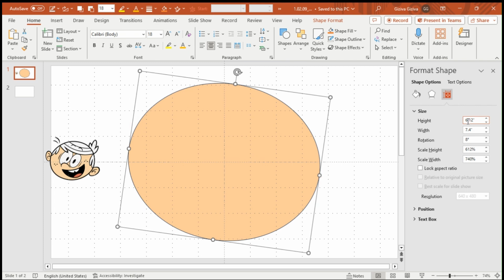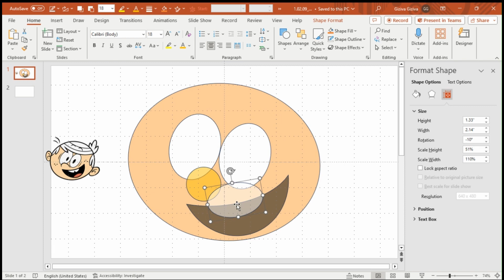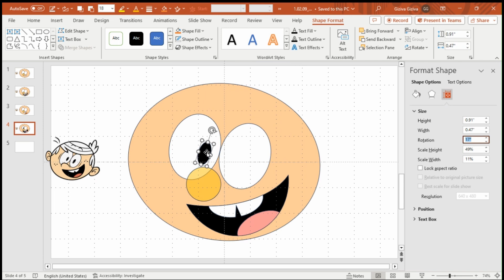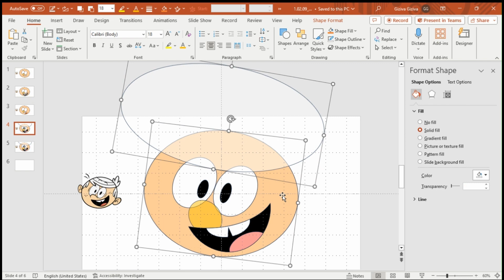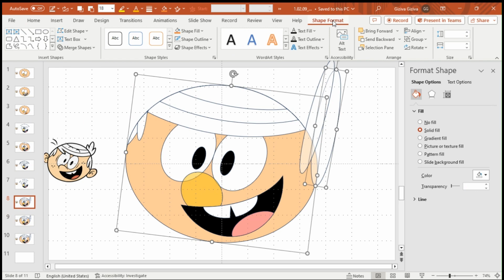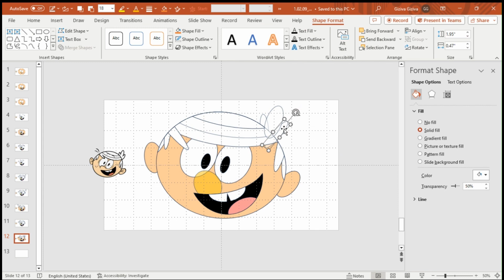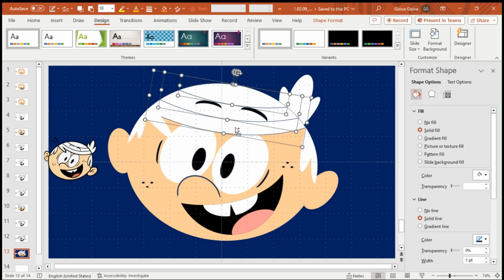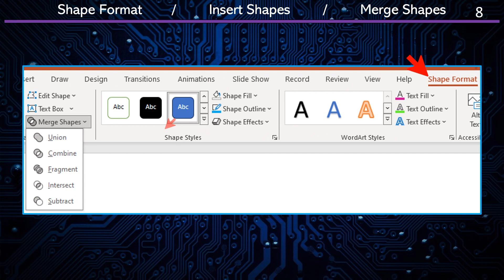How to Draw Lincoln / Loud House / Character Design / Cartoon / Digital Art in Powerpoint